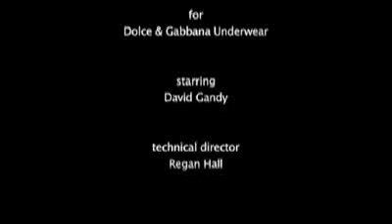Dolce&Gabbana Underwear-Backstage-David Gandy